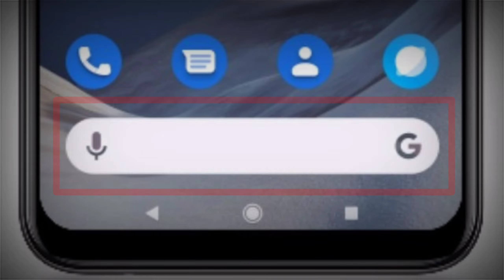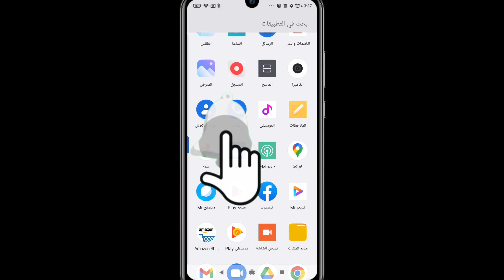حصريا لعيونكوا ... اظهار شريط بحث جوجل اسفل الايكونات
رابط التطبيق 👇
ناس كتير سالتني ازاي حاطت شريط بحث جوجل علي الشاشة الرئيسية اسفل الايكونات
الفكرة اني مثبت نسخة xiaomi.eu
فلو حابب تظهر شريط بحث جوجل اسفل الايكونات ممكن تظهرها بالطريقة اللي شرحتها في الفيديو او لو معاك هاتف شاومي ممكن تثبت نسخة xiaomi.eu

لتفعيل ميزة مغير الاصوات من مسرع الالعاب Game turbo من خلال الروت للاجهزة الغير المدعومة شوف الفيديو ده:👇

لتفعيل الاعدادات المتقدمة في مسرع الالعاب Game turbo لأجهزة شاومي ريدمي و بوكو شوف الفيديو ده:👇